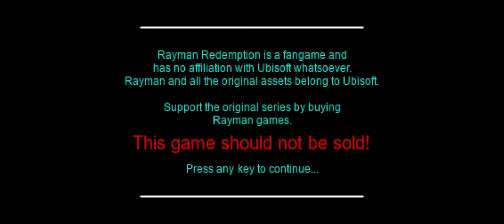Rayman Redemption- Remaining cages(2)